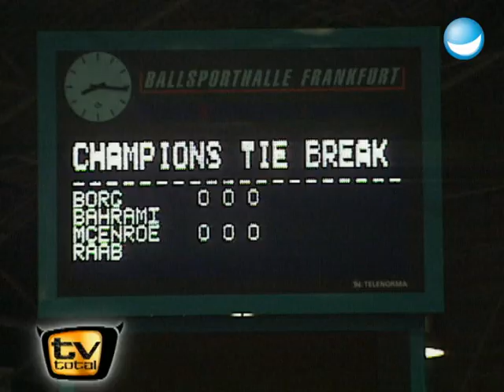Raab in Gefahr: Stefan beim Tennis [Teil 1] - TV total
Tennisstar oder Amateur? Stefan Raab zu Gast beim Tennis.

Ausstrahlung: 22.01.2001